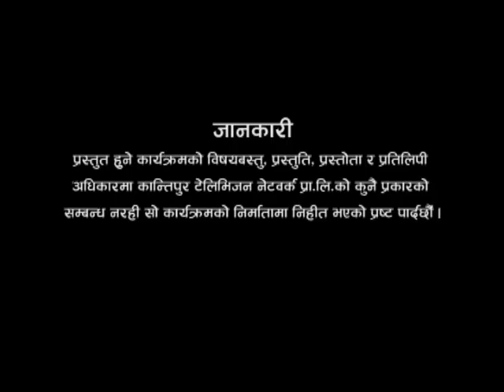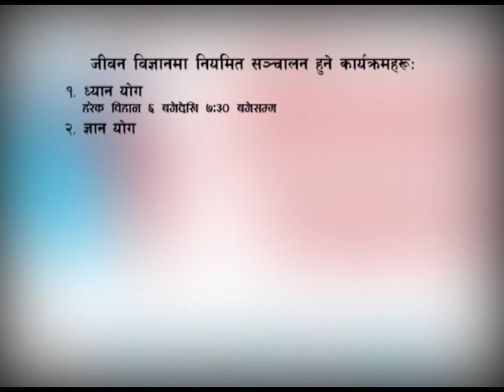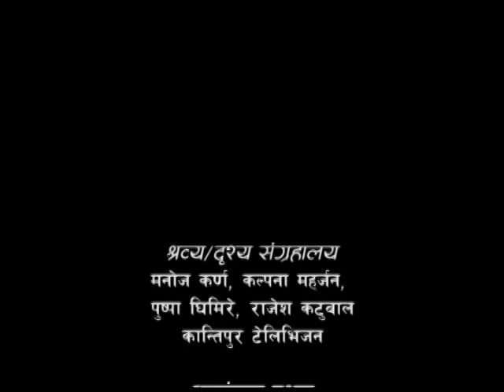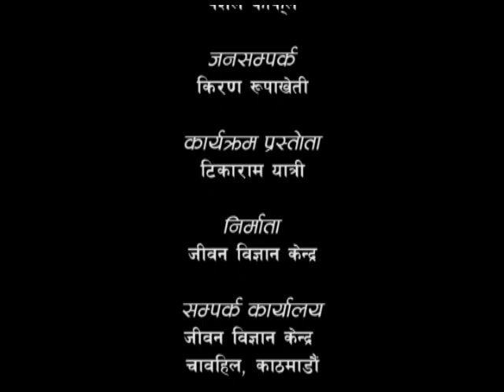How to Manage Our Body ? - 01 (आफ्नो शरिरको व्यवस्थापन कसरी गर्ने ? - ०१) Episode 241